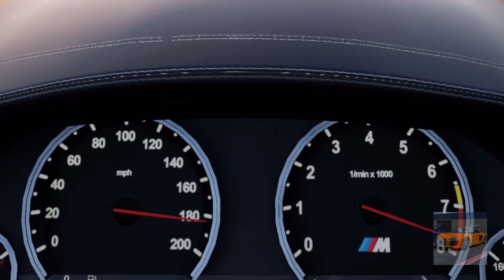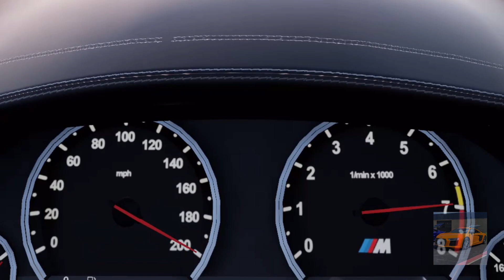[FH5] 850HP 2015 BMW X6 M Top Speed Test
Hello, welcome back to a new video! Today, we test the Top Speed of the 2015 BMW X6 M, but tuned to 850HP!

Car specifications:

2015 BMW X6 M
AWD
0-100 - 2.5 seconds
Transmission - 8-speed automatic (ZF torque converter)